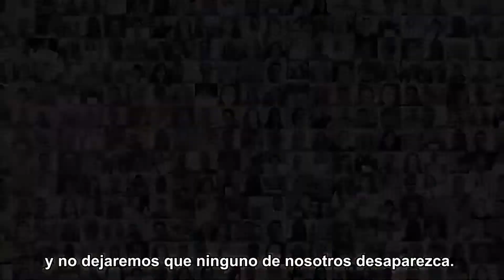ECO Y BIONEGOCIOS